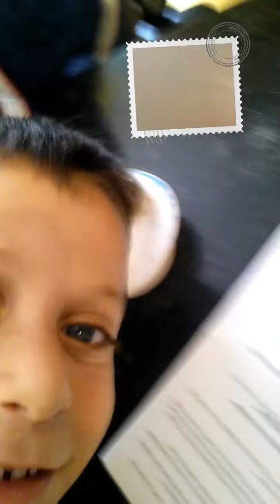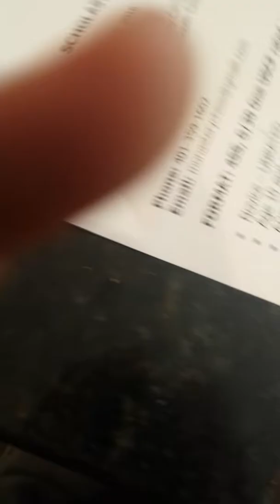Nutcase 7 year old